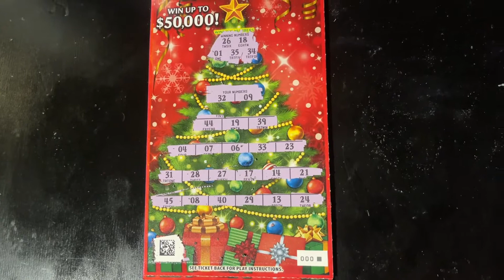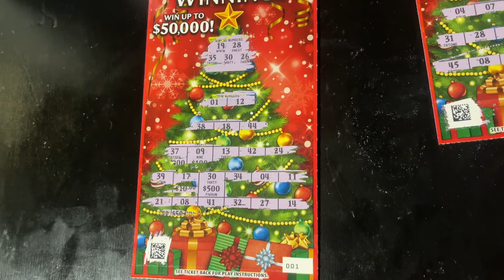Massive Win Reveal❌EPIC REVEAL, BIGGEST CHANNEL WIN TO DATE❌ $10 IN Connecticut Lottery Scratch Offs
$10 Scratch Session - (2) $5 Holidays Winnings